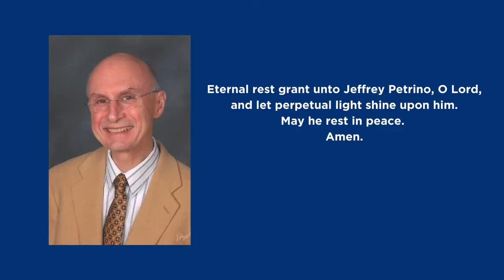Funeral Mass for Jeffrey Petrino at the Basilica of Saint Mary on July 24, 2021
A funeral Mass for Jeffrey Petrino was held at the Basilica of Saint Mary in Alexandria, Virginia, on July 24, 2021.